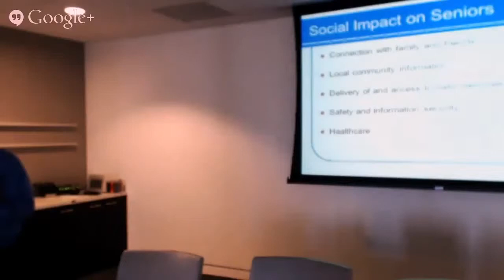Connect Chicago: Seniors & Technology, Part 8 - Social Impact